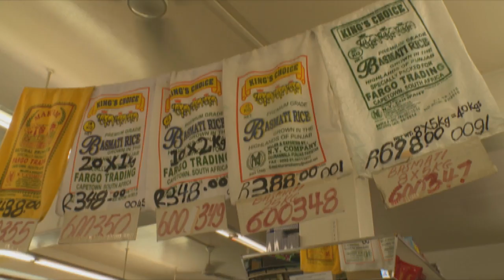Food Mela : Chef Sheldon Raju - Mother's Day Feast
Chef Sheldon Raju prepares a Mothers’ Day feast of tasty mussels, crayfish and home-style milk tart.